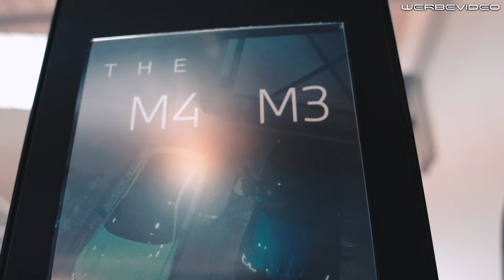UNSER ERSTES VIDEO BMW M3 Competition G80 Abholung bei BMW KALTENBACH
Hallo und herzlich willkommen zu unserem ersten Video!

In diesem Video holen Harun Goeksu und Marlon Halfmann den neusten
BMW M3 COMPETITION beim Autohaus Kaltenbach ab und fahren ihn direkt zum Auspuff Experten „Asg Sound“ dieses Video folgt  dann am Sonntag um 13 Uhr!

Seid gespannt auf die zukünftigen Videos !

Beste Grüße

Team ASG Remscheid✌🏽